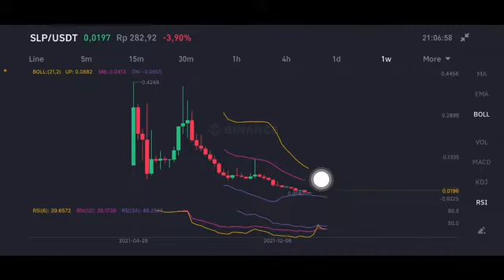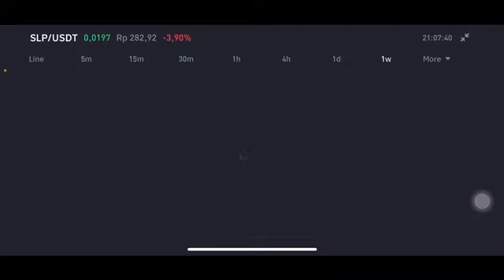SLP COIN PRICE PREDICTION💥💥 l | SLP COIN PRICE ANALYSIS | SLP CRYPTO | SMOOTH LOVE POTION